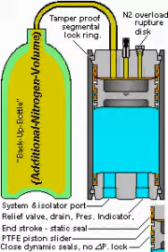PISTON ACCUMULATOR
A PISTON ACCUMULATOR HAS ADVANTAGES OVER BLADDER TYPE ACCUMULATORS.
When a bladder fails it is generally total and complete rupture - no safety no life. The gradual wear of piston type sliding seals, is progressive allowing plenty of warning that service may be needed.
When the static seal on the base and head plugs are contacted at end of stroke by the piston skirt, no precharge nitrogen is lost in the shut down or fully filled condition.
The dynamic seals are therefore only in operationn to prevent loss of pre-charge nitrogen when the piston is in motion. When the piston is in motion the differential pressure across the seals is only say 3 psi..      An M. Packer design.